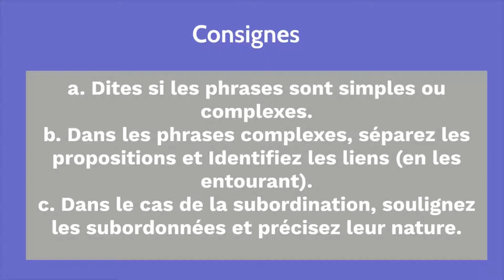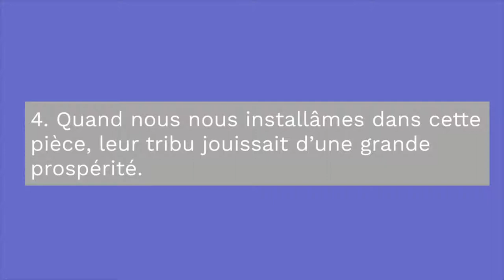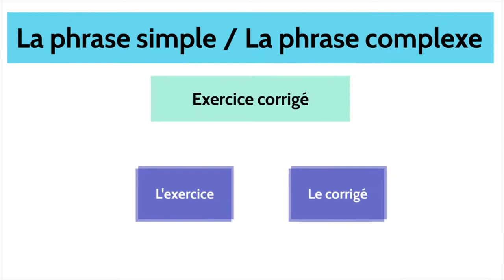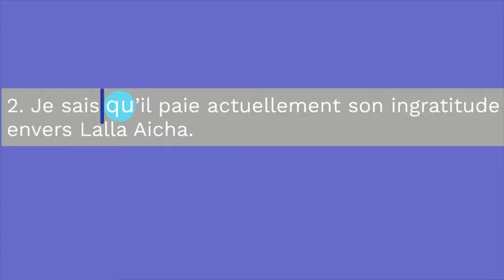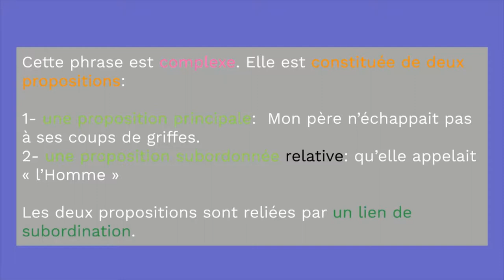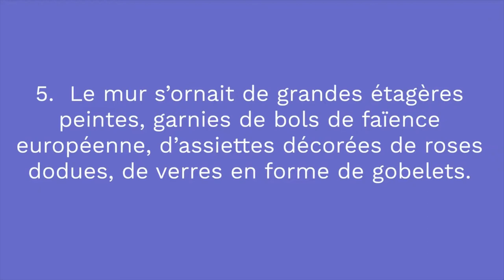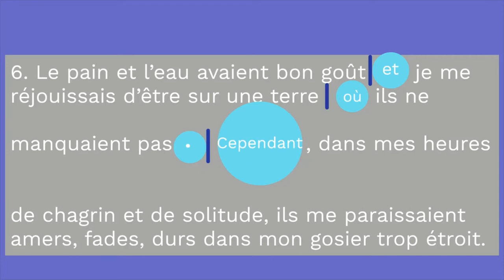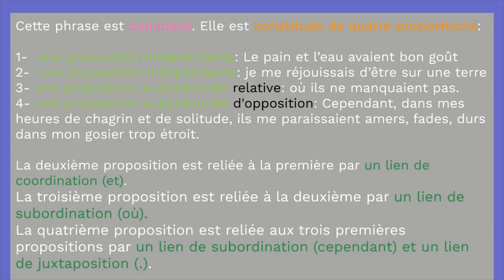La phrase simple/La phrase complexe: Exercice et corrigé